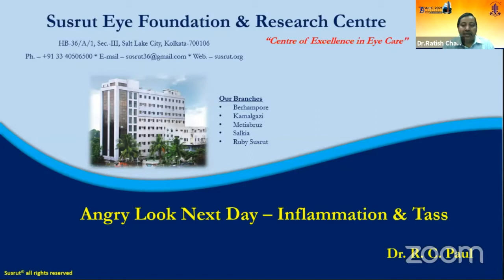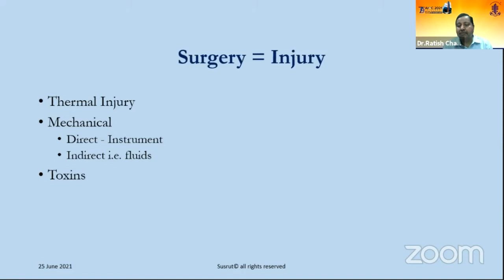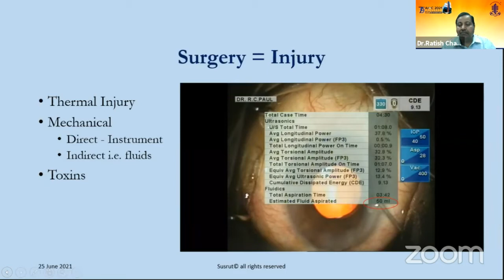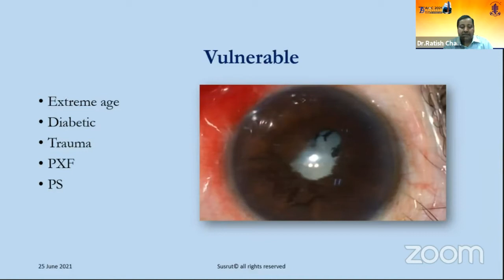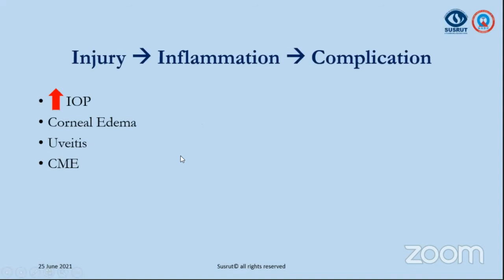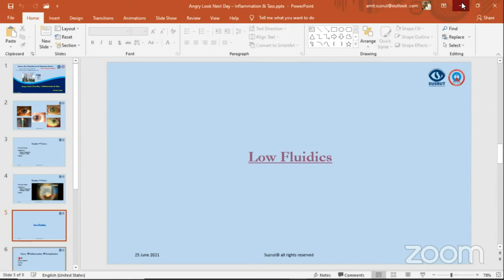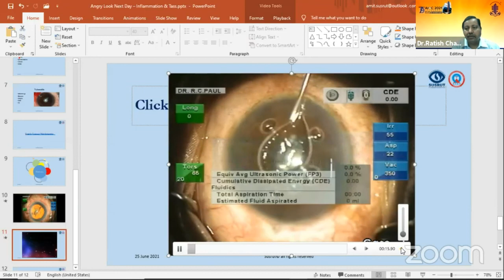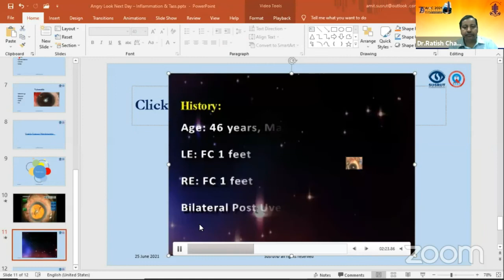AIOC2021-GP74-Topic-Dr RC Paul -Angry look next day inflammation & Tass